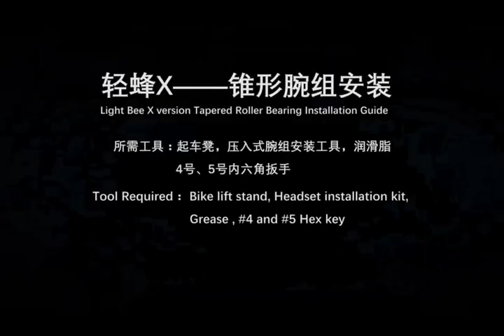Luna Cycle How to Install Upgraded Sur-Ron tapered Headset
The new tapered head set offers motorcycle durability to replace the stock bicycle grade headset.